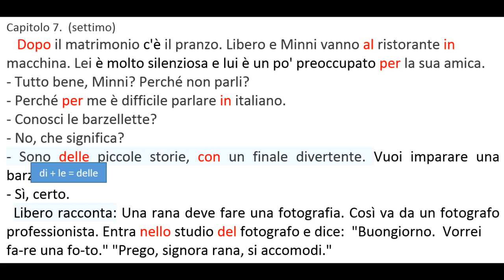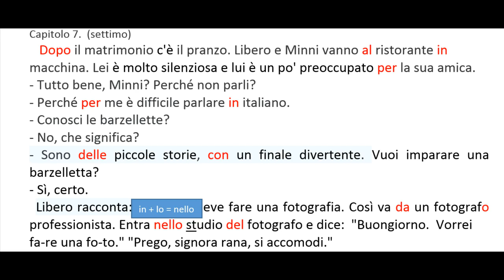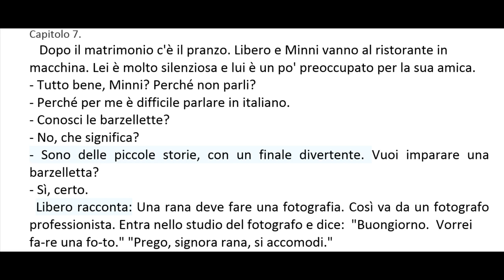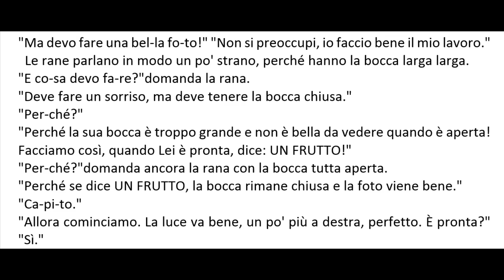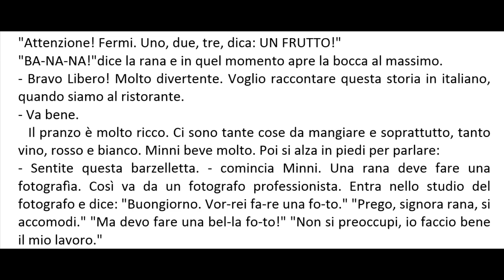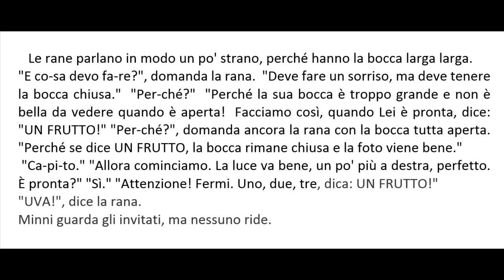Изучаем итальянский язык посредством чтения. Giovanni Ducci. Pasta per due (часть 7)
Giovanni Ducci. Pasta per due.
Употребление предлогов итальянского языка другие грамматические и лексические функции итальянского языка.